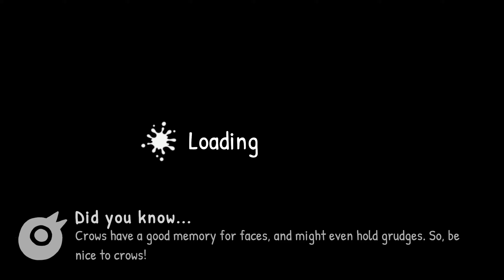Just Crow Things - The Big Apple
Date: 1-Sep-2024
✼ •• ┈┈┈┈┈┈┈๑⋅⋯ ୨˚୧ ⋯⋅๑┈┈┈┈┈┈┈ •• ✼
〓Commentary〓
This game released recently...  taking a look at it...
✼ •• ┈┈┈┈┈┈┈๑⋅⋯ ୨˚୧ ⋯⋅๑┈┈┈┈┈┈┈ •• ✼

❖Highlights❖
 ‣ Explore 10 unique and sandbox-y levels
 ‣ Customize your crow with cute hats, scarves, and more
 ‣ Eat delicious foods and discover new "poop modes"
 ‣ Use variety of tools and objects you pick up
 ‣ Make new animal friends and help them out

❖Did you know... Crows are really curious birds?❖
In this level-based, sandbox-y adventure game, you must become the coolest bird in town and earn the trust of new animal friends. Completed tasks to slowly build up your Crowputation across diverse settings, such a quaint French Riviera, Ancient Egypt, or bustling New York. Some tasks will test your skill, some will test your intellect, and some are honestly just really dumb. Pick and choose the most fun ways to create Adorable Chaos™ - there's something for everyone here!

Spread your wings and soar to new heights of cuteness as you customize your adorable crow-tastic appearance!

❖Did you know... Crows are one of few creatures to use tools?❖
In "Just Crow Things", you can live out all your crowy fantasies. Pick up all sorts of objects and make good use of them, like a leafblower to (literally) blow people a way, a graffiti can to mark your territory, or a blow torch to... uhh... warm people up at night. Yup. That's, uuh, that's totally the intended use here.

And don't forget the different poop modes, from glitter bombs to 🌶️spicy🌶️ poops...

❖Did you know... Crows achieve highest academic scores on standardized tests?❖
Ok, we might be fudging some data here... but the point stands! The game will give you a number of optional side tasks to challenge you further - find all the hidden hats and skins, beat racing challenges across the world, and unlock a special Sandbox Mode where you can spawn all sorts of tools of mayhem.

Anything is possible when you're a crow. Wishlist today!

✼ •• ┈┈┈┈┈┈┈๑⋅⋯ ୨˚୧ ⋯⋅๑┈┈┈┈┈┈┈ •• ✼